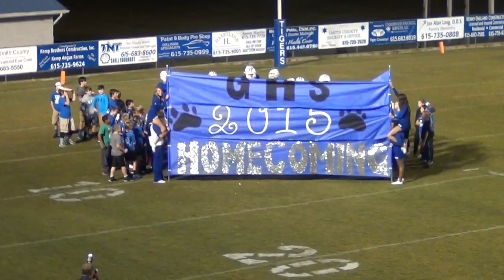Gordonsville High School vs Jo Byrns 9/25/2015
Tigers fall to 1-4 with a 35-6 loss to Jo Byrns